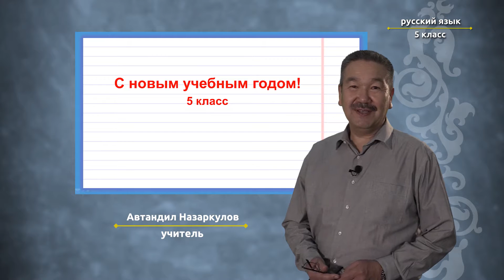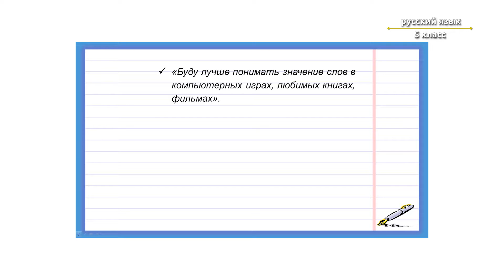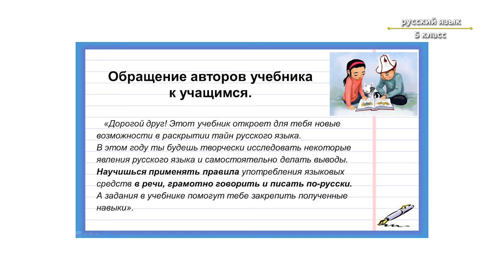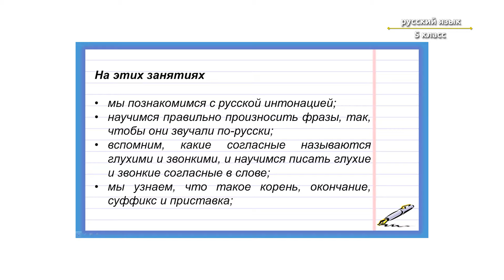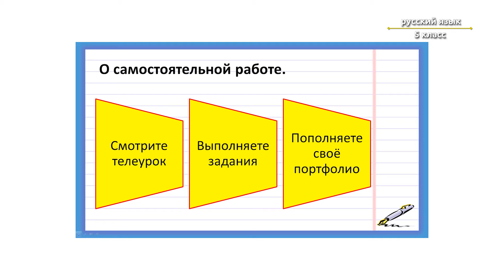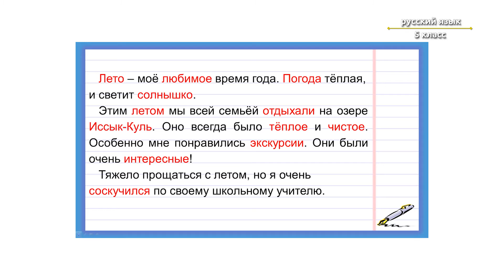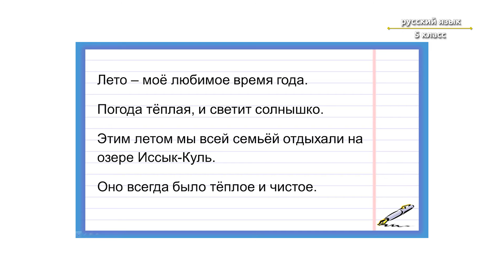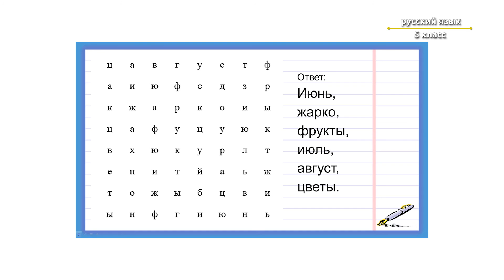5-класс | Орус тили | Вводное занятие